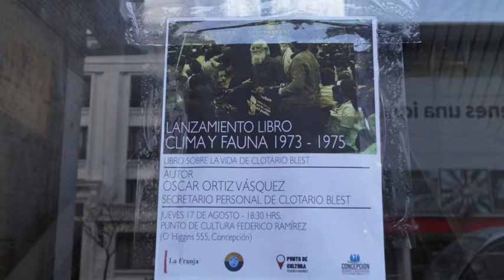Entrevista a Òscar Ortiz sobre don Clotario